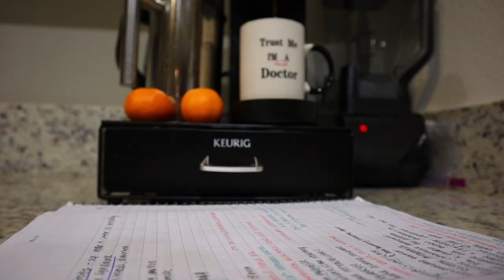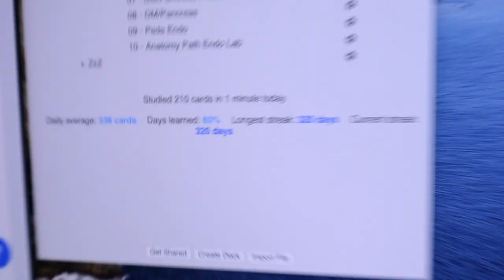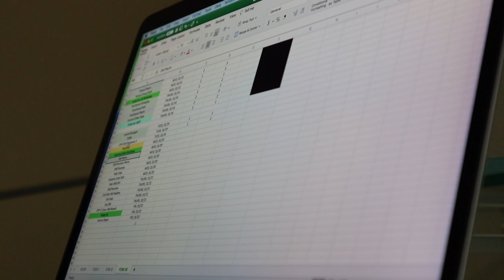Med School Mid Terms (oof) Rachel Southard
MUSIC
Daulton Hopkins - If Only

In this weeks vlog, expect to see the following:
- Midterm ( + my results)
- Studying Time-lapses
- Explanation of our hospital rounds practice!
- Rachel

ENJOY THIS FIRE VLOG!

My necklaces come from here! (code : RachelS10)

Indoor Cycle Bike

Pens I Use for Notetaking

My Desk

 My Planner

Mac Desktop Stand

Laptop Stand

If you're still reading this, comment "i forgive you for accidentally uploading this on Wednesday. Oof is right!"